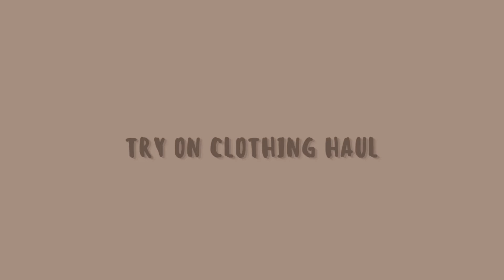SUMMER TRY ON CLOTHING HAUL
Hi everyone welcome back. Today I have a try on haul. It is currently summer here so all the clothing are for the hotter weather.